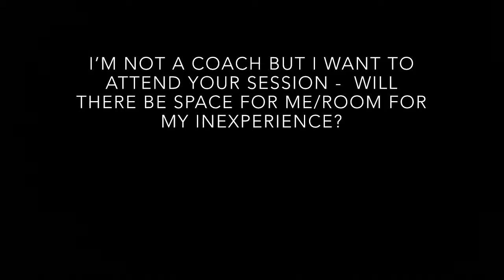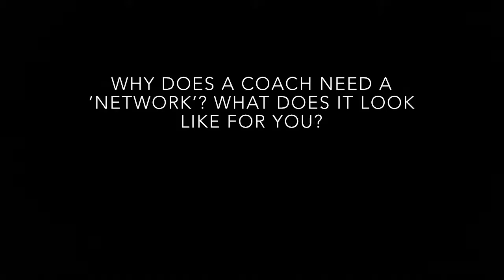Ask Learning2 Anything: Dave Caleb L2 Asia 2018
Learn more about Dave Caleb's upcoming session for Learning2 Asia this November